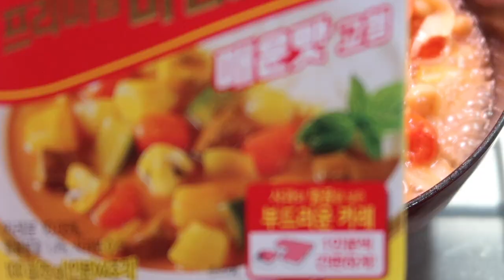병아리콩토마토카레덮밥 | 다이어트도 좋은 병아리콩요리 토마토카레덮밥 만들기 | 한그릇요리 혼밥추천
오늘은 [병아리콩 토마토 카레덮밥] 입니다

카레 덮밥은 언제 먹어도 맛있고 손쉽게 할수 있어 누구나 사랑하는 메뉴이죠~
이 카레에 병아리콩과 방울토마토를 넣어서 만드는 레시피가 책에 있어 해보았습니다. 병아리콩은 식이섬유가 풍부해서 다이어트에도 좋은 식재료이며, 맛은 구수하고 달콤하며 식감도 참 좋아요. 카레의 살짝 매콤함과 토마토의 상큼하고 감칠맛이 굉장히 잘 어울린답니다. 초간단 레시피라 자취요리로도 추천해드려요

▪️병아리콩 삶는 법
깨끗이 씻은후 7시간 정도 물에 담가 불려 놓은 후 병아리콩을 40분 정도 삶으면 먹기 좋게 잘 익습니다. 소분해서 냉동실에 넣어두셔서 각종 요리에 사용하시면 되는데요….병아리콩으로 만들 수 있는 맛있는 요리도 곧 소개해 드릴께요

▪️병아리콩카레덮밥을 블로그로 보시려면

▪️영상 정보
양파와 토마토 병아리콩 볶은 팬
✔️쿠팡 파트너스 활동으로 해당 링크를 통해 제품을 구입시 일정액의 수수료를 제공받을 수 있습니다

[참고레시피]
소박한덮밥 | 요리잡지 수퍼레시피 | 레시피팩토리
[MUSIC]
Tutto Bene
Sweet Baby